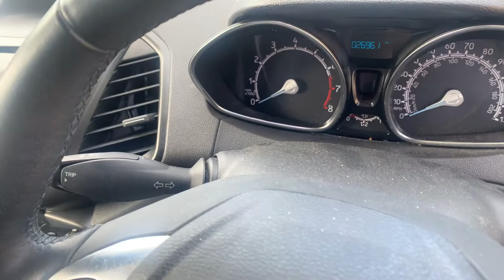17 July 2020